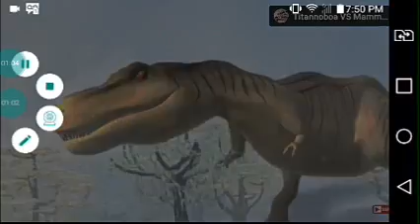polacanthus vs tarbosaurus